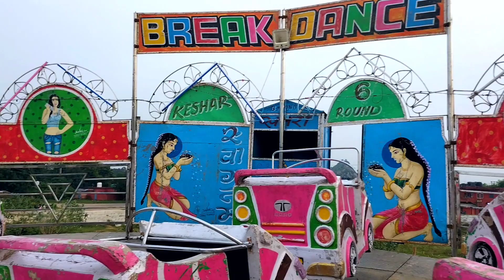Dussehra Mela Mahagama 2022 | Durga Puja Mela Urjanagar Mahagama 2022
Patna Dussehra Mela 2022 | Patna Gyan Bhawan Dussehra Mela | क्या खास है Dussehra Mela में

Dussehra Mela 2022 in Patna | PS Lifestyle

Lal qila mela 2022 - Lal kila ramlila Dussehra mela | Lal kila mela 2022 | Red fort mela 2022 delhi

Two words about this video ✍️✍️
 Hello guys,yeh mela mahagama ke Urjanagar ka Dusshera mela hai jo ki do salo ke baad fir se 2022 me bahut hi jor shor se lag raha hai.
Guy's maine is vlog me aap logon ko Dusshera mela lagne se pahle ka mele ka scen dikhaya hai. Aaj Durga Mata ka panchva Puja chal raha hai. Iske baad vijay dashmi ke din bhe Dusshera mela ka second vlog Mai aap logon ke liye laung.

Searching Keywords:
Dussehra Mela Mahagama Urjanagar 2022
Dusshera Mela 2022
Dusahera Mela Urjanagar 2022
Urjanagar Mela 2022 Ravan
Ravan Mela 2022
Dusshera Mela Mahagama 2022
dussehra mela 2022
kota dushhera mela 2022 ravan
dusshera mela 2022
kota dusshera mela 2022 video
mela dussehra 2022
urjanagar ka mela
Mahagama mela Ravan 2022
dusshera 2022 date
durga puja mela
super hit mela
gawe aiha dussehra me
राष्ट्रीय दशहरा 2022
दशहरे मेले कोटा राष्ट्रीय 2022
कोटा रावण 2022
दशहरे मेले
कोटा का दशहरे मेले
दशहरे मेला है
दशहरे मेले कोटा 2022
मेला दशहरा 2022
दशहरा 2022

Disclimer